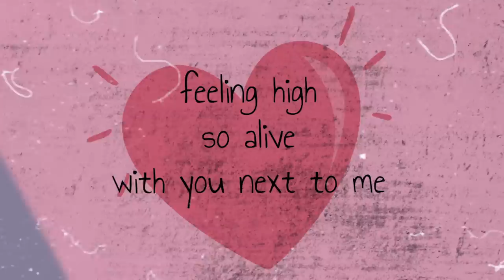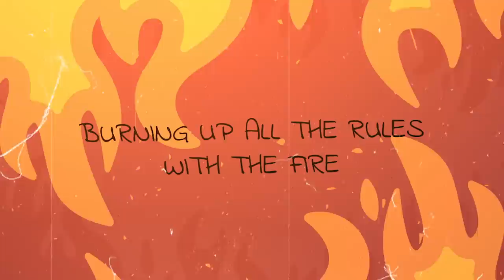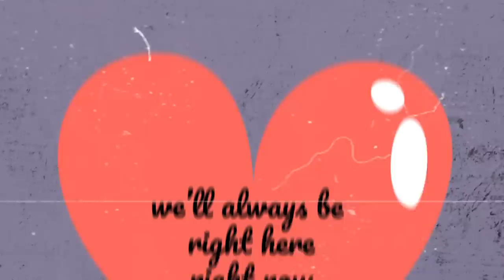This is the Life - Tatum Lynn (Original)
NEW ALBUM RELEASE COMING MARCH 5th!

This is the Life - Lyrics
lights down hands up nowhere else to be
ooh feelin’ high so alive with you next to me - oh
shades on, shoes off dancin’ in the street
and everybody heres goin’ wild all out cuz tonight were free

from goin’ thru the motions
rolling like the ocean
if we only live once

we’ll live 4ever
we’ll be always right here right now
this is the life
we’ll live 4ever

writing on our names on the sky with sparklers
oh - burnin’ up all the rules with the fire - oh
no slowing down we’re wired
cuz everybody here’s still young on the run never tired - oh

we’ll live 4ever
we’ll live 4ever

this is 4ever
we’ll live 4ever

ooh feelin’ high so alive with you next to me

we’ll live 4ever
we’ll live 4ever

Written By John Fields, Riley Biederer, Lindsey Ray
Produced by John Fields